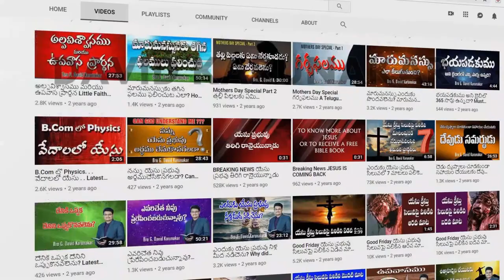ఎందుకు ఆజ్ఞను గైకొనుటయు, మాట వినుటయు శ్రేష్ఠము? Today's Life Changing Devotional Message for you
అందుకు సమూయేలుతాను సెలవిచ్చిన ఆజ్ఞను ఒకడు గైకొనుటవలన యెహోవా సంతోషించునట్లు, ఒకడు దహనబలులను బలులను అర్పిం చుటవలన ఆయన సంతోషించునా? ఆలోచించుము, బలులు అర్పించుటకంటె ఆజ్ఞను గైకొనుటయు, పొట్టేళ్ల క్రొవ్వు అర్పించుటకంటె మాట వినుటయు శ్రేష్ఠము. (1సమూయేలు 15:22)